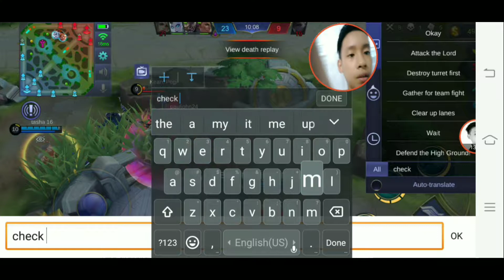MANIAC OR SAVAGE 😎 ?? YOU GUESS 😂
How to Earn free load !! 😎

Free load any network !!!
Free ml diamonds
Free ros diamonds
Free garena shells
Free growtopia diamonds
Free freefire
Free pixel gun diamonds/coins

Ayun lang 😁

BYERSSS